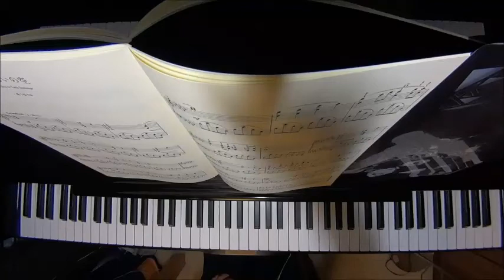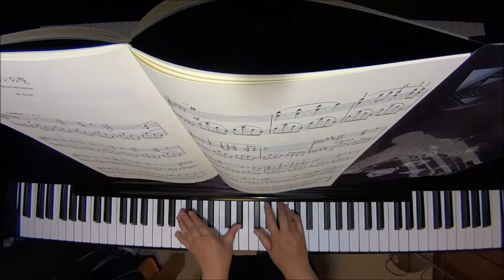ゆきあいの空（『星降る街の小さな風景』より）/轟千尋 ピアノ（ソロ） 中級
The Sky in Late Summer